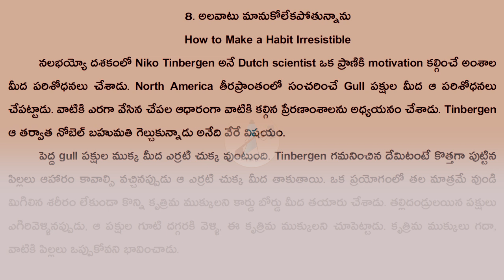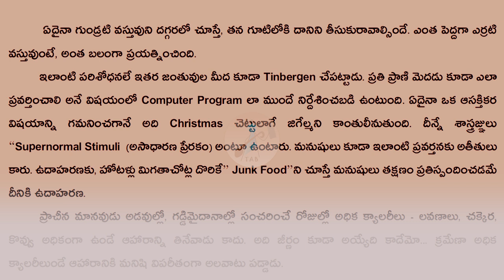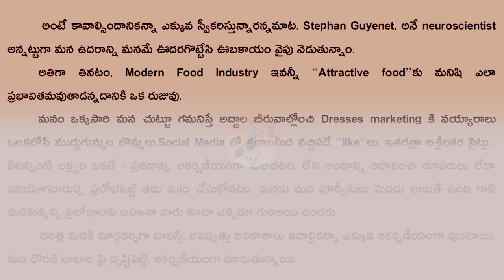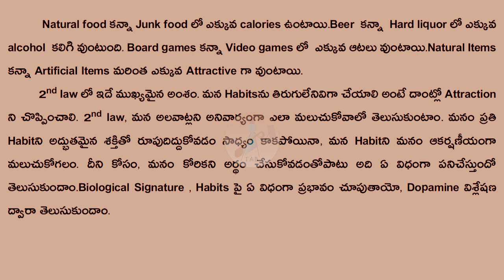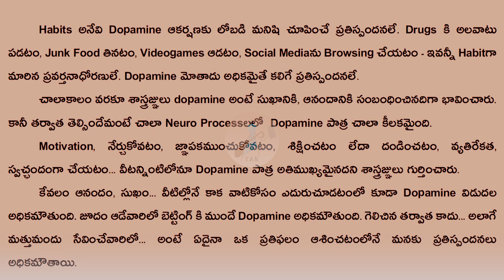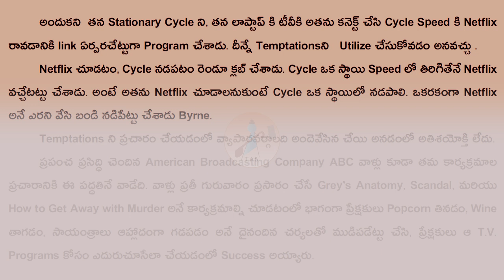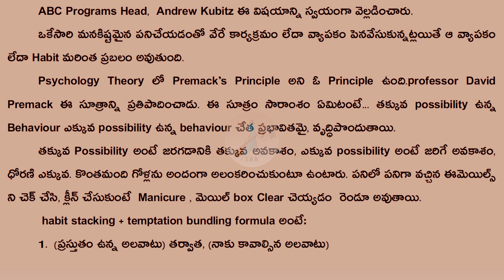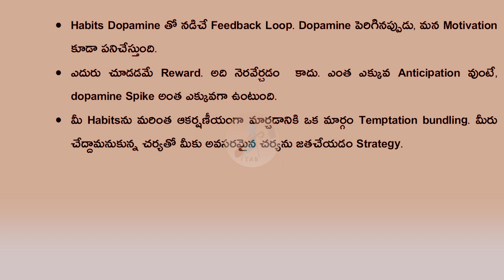Atomic Habits | Make Habit Irresistible | CH08 | TAB: Telugu Audio Book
అవకాశం ఎంత ఆకర్షణీయంగా ఉంటే, అంతగా అది Habit గా మారే అవకాశం ఉంది.
About Book:
"Atomic Habits" అనే పుస్తకం జేమ్స్ క్లియర్ రాశారు. ఈ పుస్తకం ప్రపంచ వ్యాప్తంగా మిలియన్ల కాపీలకు పైగా అమ్ముడయిన సంచలనాత్మక పుస్తకం. ఈ పుస్తకం సులభంగా మంచి అలవాట్లని పెంచుకోవడానికి, చెడు అలవాట్లను దూరం చేసుకోవడానికి ఎన్నో ప్రాక్టికల్ మార్గాలని అందిస్తుంది.

అటామిక్ హాబిట్స్ పుస్తకం చిన్నచిన్న మార్పులు గొప్ప ఫలితాలకి మార్గం ఎలా వేస్తాయో తెలియజేస్తుంది. న్యూరోసైన్స్ మరియు మనస్తత్వ శాస్త్రాల ఆధారంగా అసాధ్యమైన ఫలితాలను సుసాధ్యం చేసుకునే పలుమార్గాలని సరళంగా, సులభశైలిలో అందిస్తుంది.

I Too Had a Dream list=PLkeDSkG7KAx9bhtQae-3WXQLwD5ERY_dx